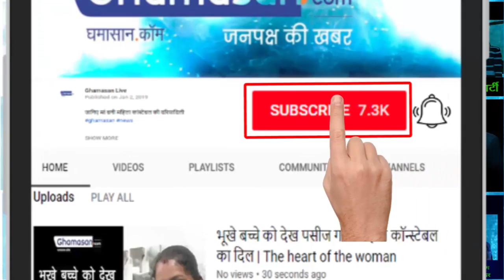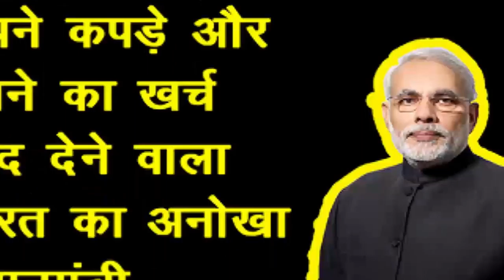राज बब्बर के बेटे बनेगे दूल्हा | Raj Babbr Son Wedding